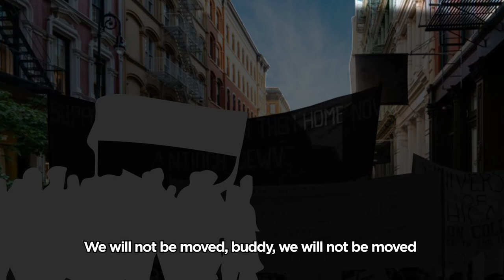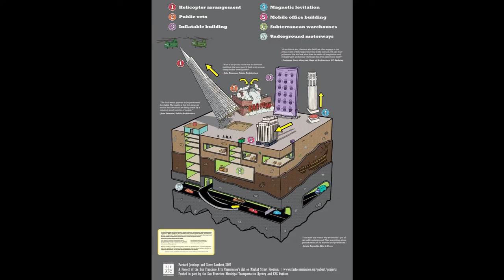Lifesaving Artistic Activism: Artists Light the Way to a Living Future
In this session we will start by looking at lifesaving artistic activism past and present, from the iconic collective of the AIDS crisis, Gran Fury, to Peatónito, the superhero-defender of pedestrian rights. Then we will get to work, brainstorming a collaborative piece of artistic activism for the streets of New York City. No professional experience necessary; only enthusiasm for saving lives on our streets.

• Jorge Cañez (Peatonino), Pedestrian Advocate